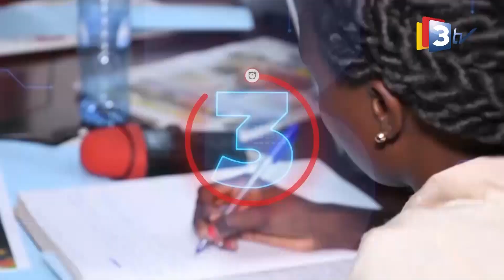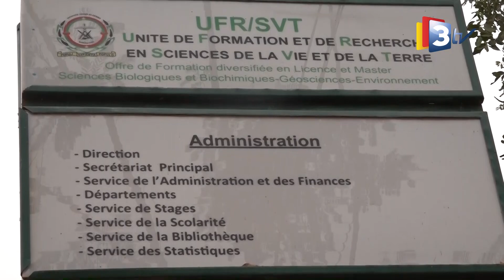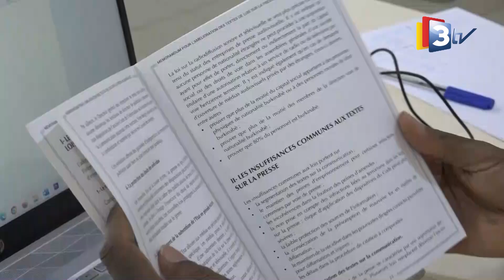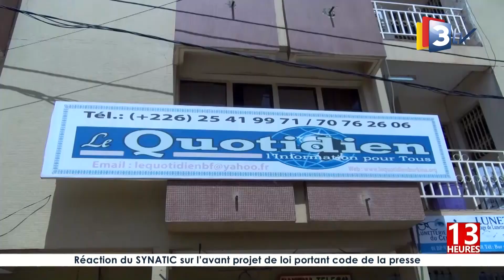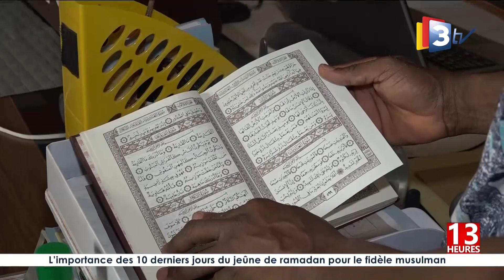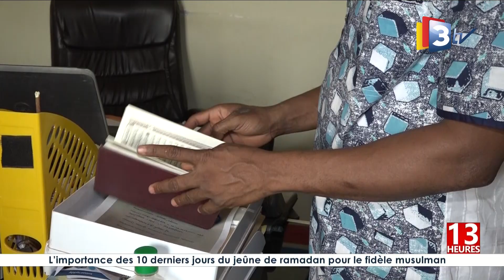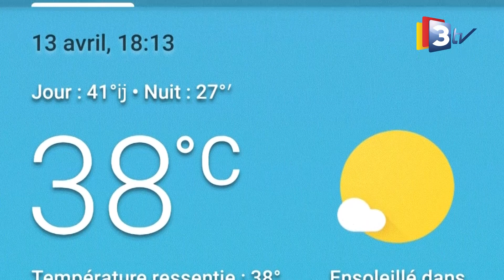3TV JT 13H du 14 Avril 2023